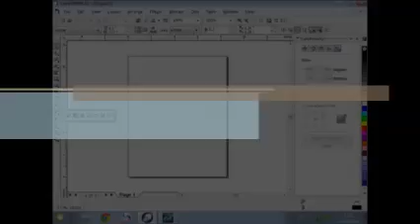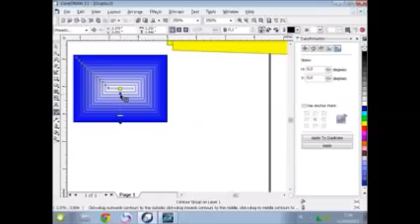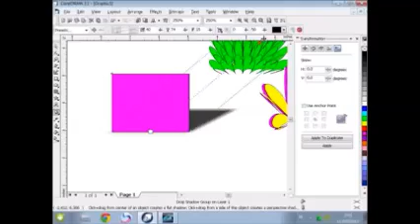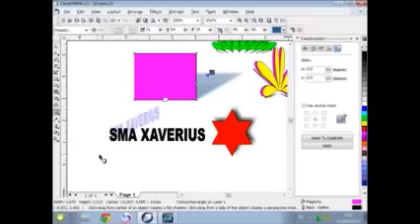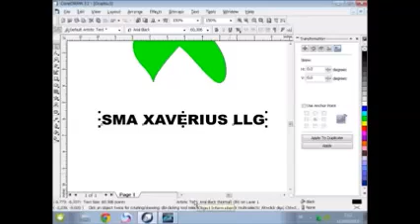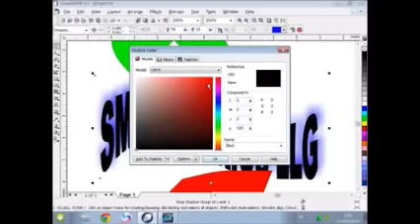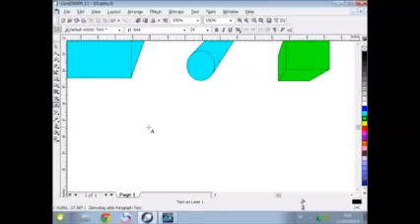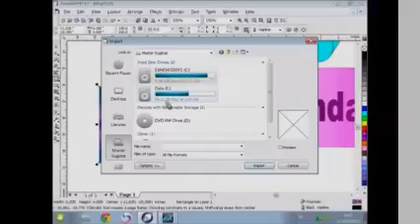interactive Media Tool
Teknik menggunakan Interactive Media Tool dalam membuat desain grafis berbasis vektor menggunakan software CorelDraw.